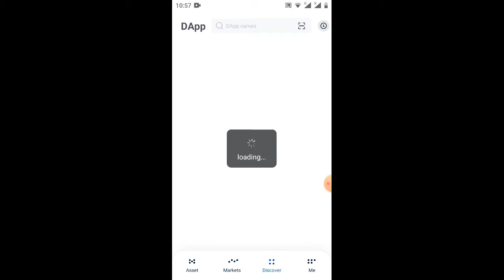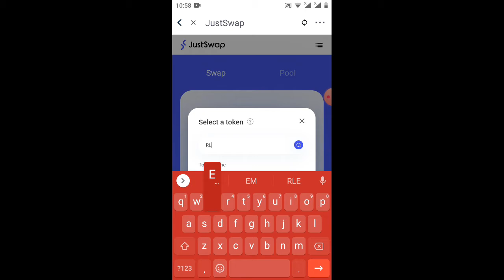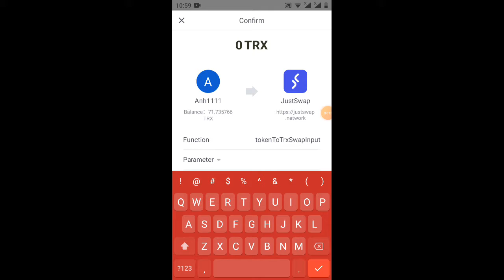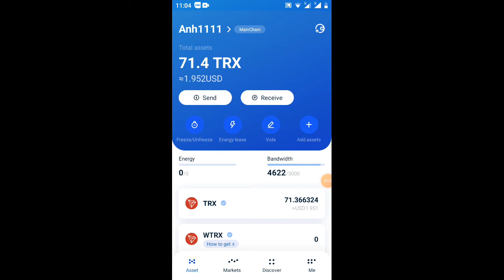hướng dẫn swap Token RLE sang TRX trên sàn Juswap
Link ĐK dự án